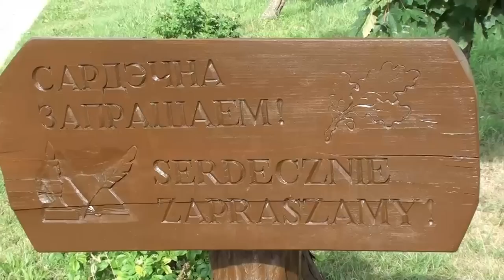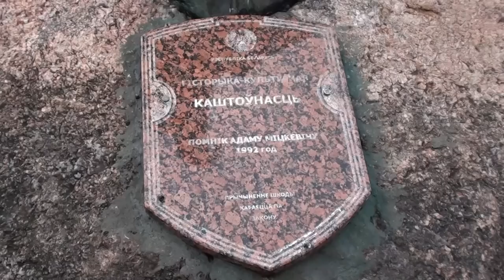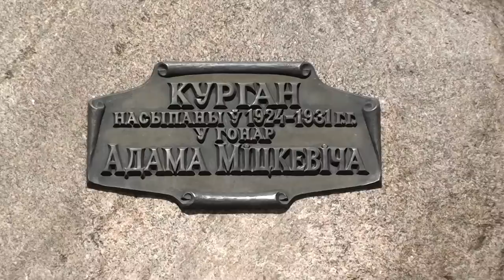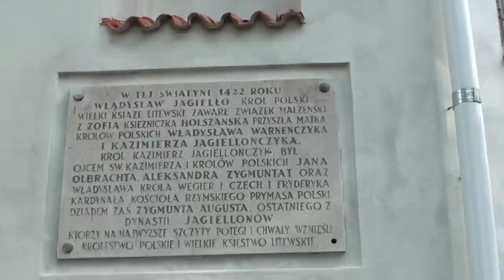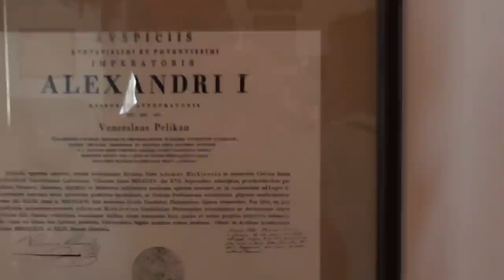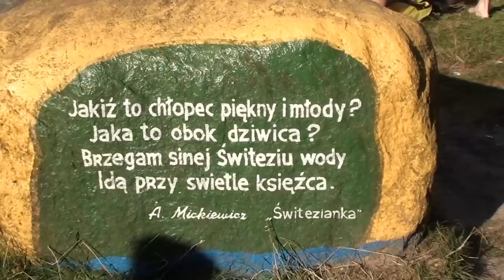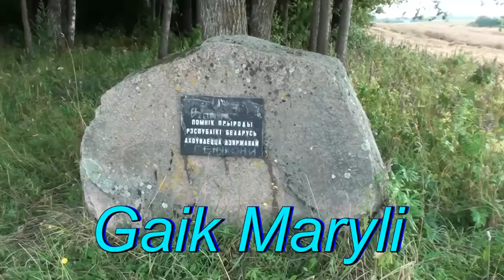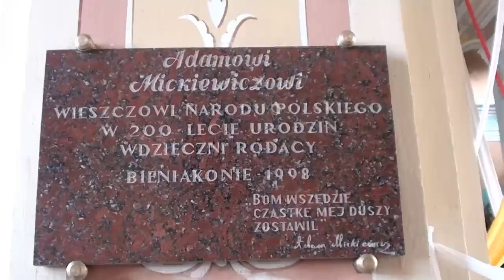Śladami Mickiewicza - Białoruś (Zaosie, Nowogródek, Świteź, Bolcienniki, Bieniakonie)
Naszą wędrówkę śladami A. Mickiewicza rozpoczynamy przyjazdem do Zaosia, gdzie mieści się zaścianek Mickiewiczów. Następnie jesteśmy w Nowogródku, gdzie Mickiewicz mieszkał. Idąc w kierunku wzgórza zamkowego oglądamy pomnik Mickiewicza oraz kopiec usypany ku jego czci. U podnóża wzgórza zamkowego znajduje się kościół parafialny, gdzie Mickiewicz był chrzczony. W pobliżu jest Muzeum Adama Mickiewicza. Tu była siedziba rodziny Mickiewiczów i w tym miejscu spędził poeta młodość. W dalszej kolejności odwiedzamy jezioro Świteź i Bolcienniki. Tu jest dwór Puttkamerów, gdzie mieszkała Maryla Wereszczakówna. W pobliżu jest "gaik Maryli" (obecnie rezerwat przyrody) z głazem, przy którym spotykała się z Mickiewiczem. Na koniec jedziemy zobaczyć kościół w Bieniakonie, przy którym znajduje się grób Maryli. Dalsze miejsca związane z Mickiewiczem będziemy zwiedzać już na Litwie (Wilno i Kowno) oraz na Ukrainie (Krym, Odessa, Akerman).